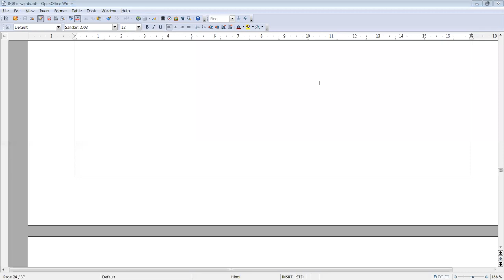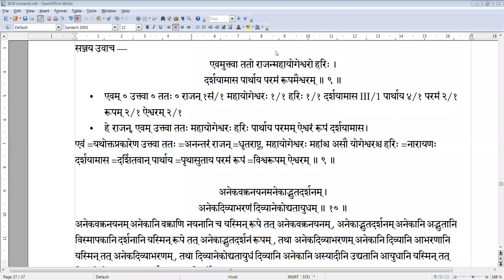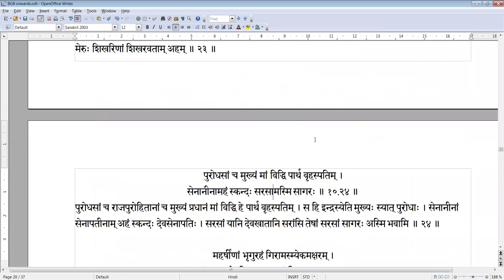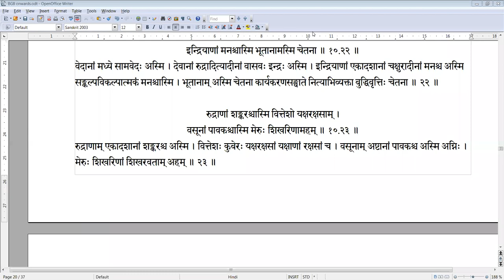Gitavyakarana 097 11 01 11 10 2020 03 26